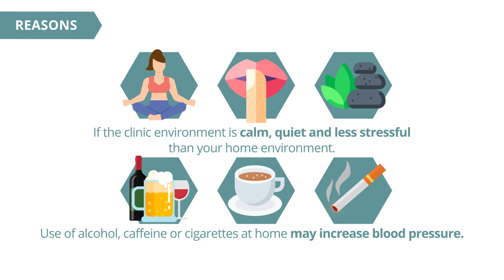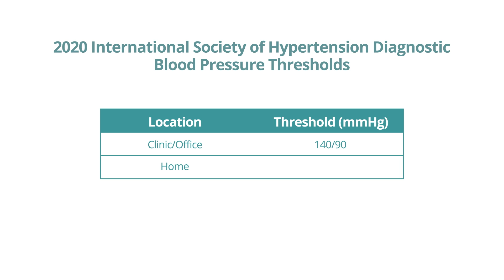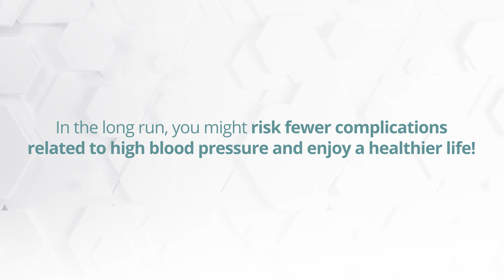HOW TO: Frequently Asked Questions about Blood Pressure Monitoring | Medical Channel Asia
Still have questions about monitoring your blood pressure at home? Find your answer in this video!

0:00 - Introduction
0:05 - Why is my blood pressure reading different even when I check it a minute apart?
0:21 - Why is my blood pressure reading so different with my device versus when I go to see my doctor?
1:05 - What is considered high blood pressure?
1:35 - When should I be concerned about my blood pressure reading?

Remember that home blood pressure monitoring is not a substitute for visits to your doctor. Even if you get normal readings, do not stop or change your medication without talking to your doctor first!